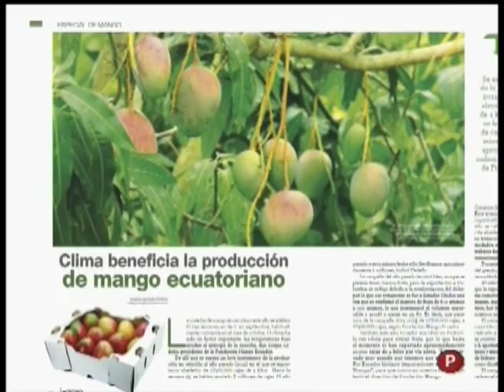MENCIÓN REVISTA EL AGRO